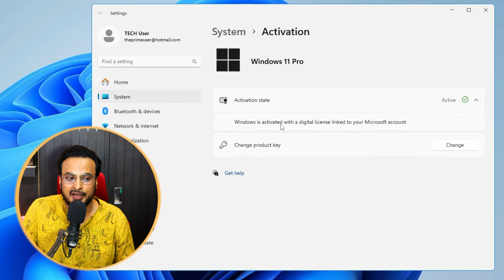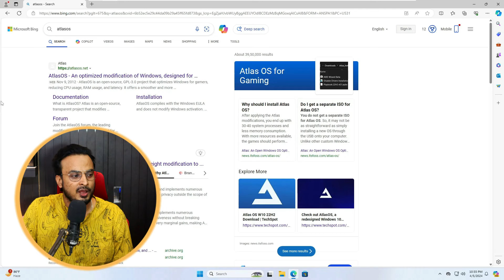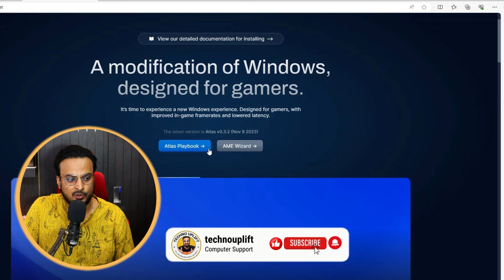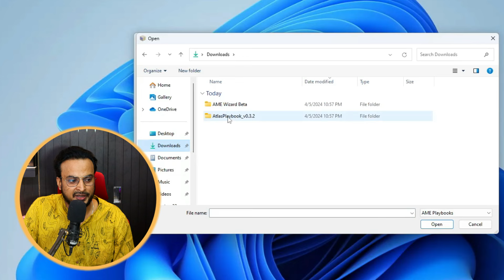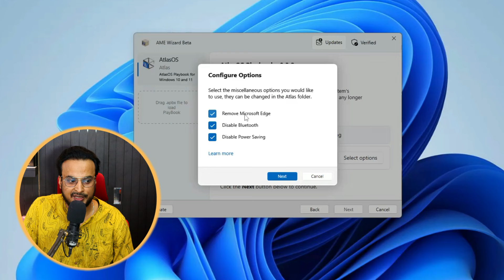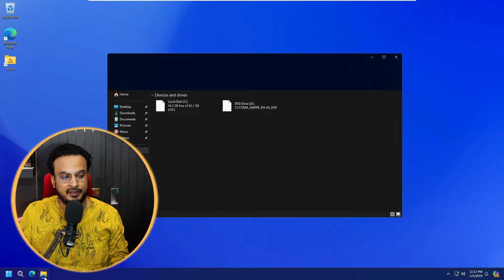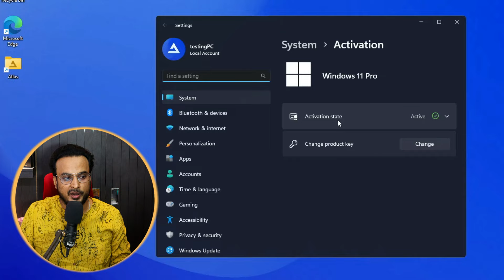How to Install ATLAS OS 11⚡without USB and Data Loss (Easy) 2024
If you are on Windows 11 and want to upgrade to Atlas 11 without using any bootable USB, check this easiest method.
If you are on Windows 10 then you need to upgrade to Windows 11 first for which I have already created a video, the link is below

Install Windows 11 on an Unsupported PC without USB

☑ Watched the video!
☐ Liked?